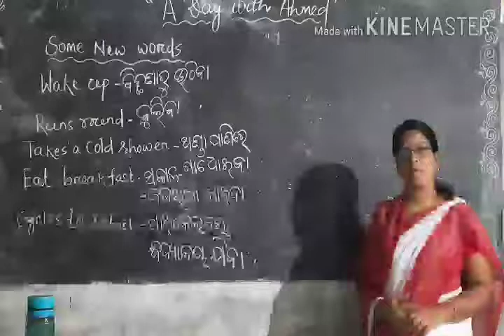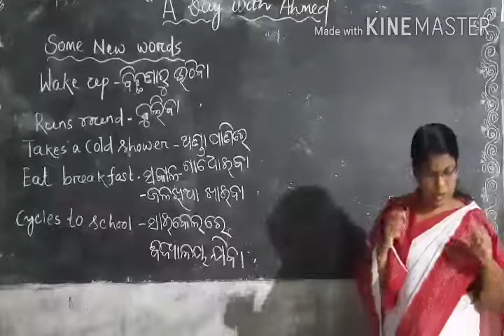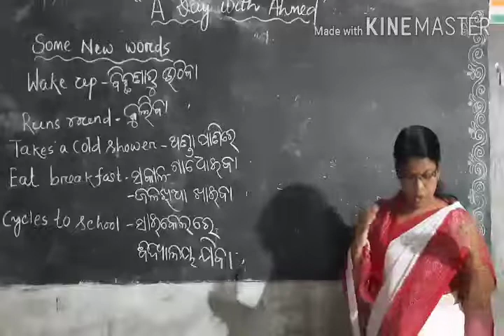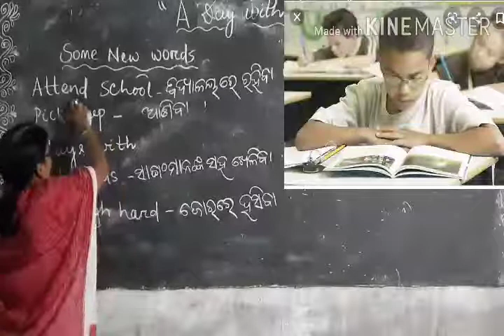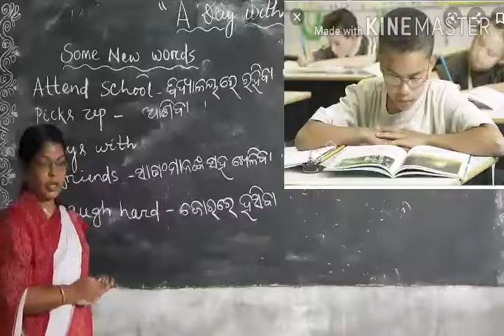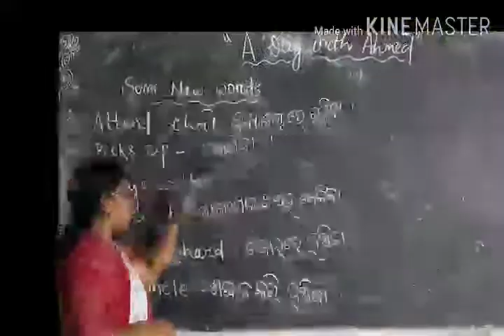"A DAY WITH AHEMED".